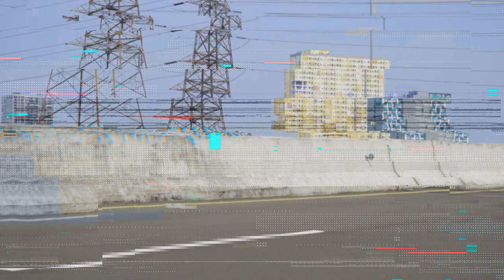Honda Freed USDM x HSR Original KLG